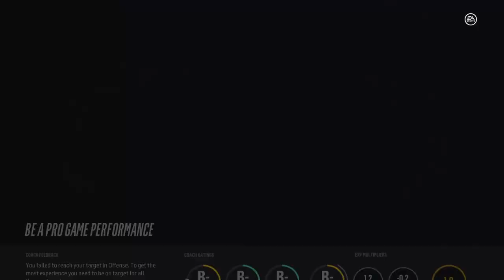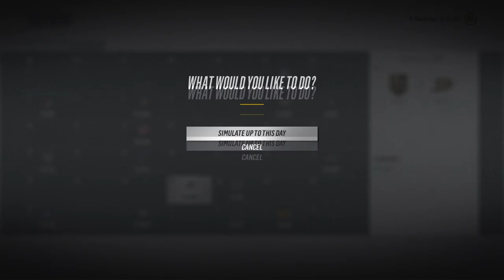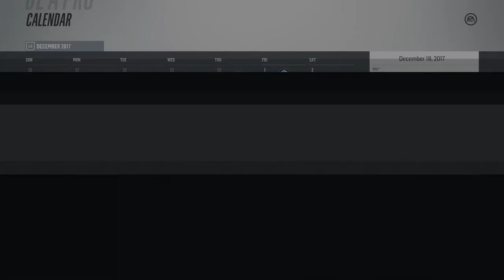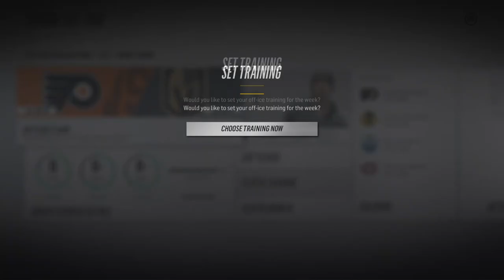DERYK ENGELLAND!!!!!! - NHL 18 Be a Pro - Payton MacArthur ep 6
Thanks to these guys for making my intro and outro go check these guys out if you would like some custom intros/outros